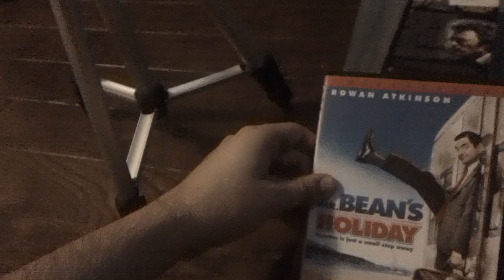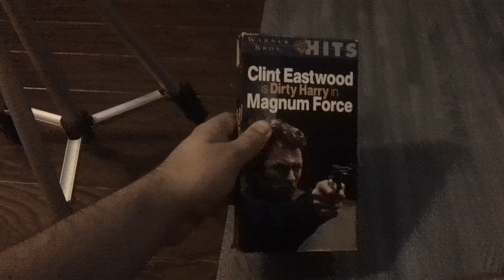Films I Watched Today For 7/19/2024